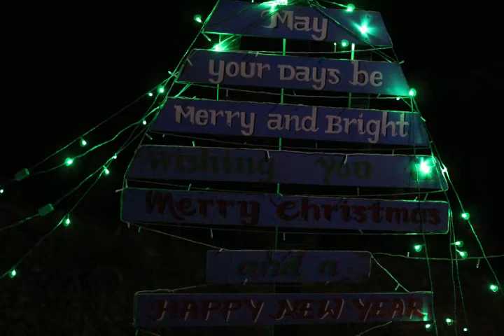VYPK Advent Christmas 2019